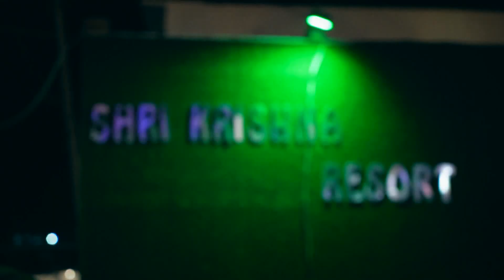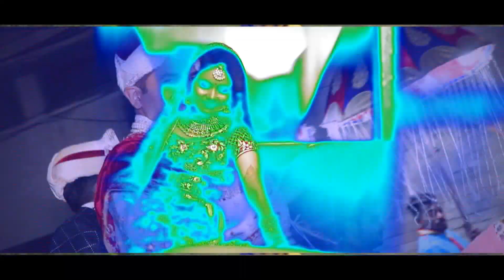Wedding# Manu Weds Priya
Wedding Ceremony# MANU WEDS PRIYA# AGGARWAL#INDIAN WEDDING#SHORT VIDEO